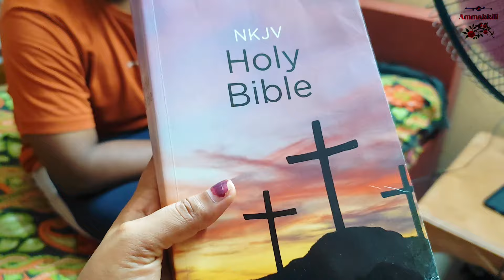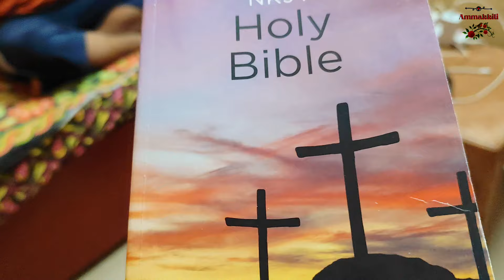വല്യ കാര്യായിട്ട് വാങ്ങീതാ😁malayalamhomily